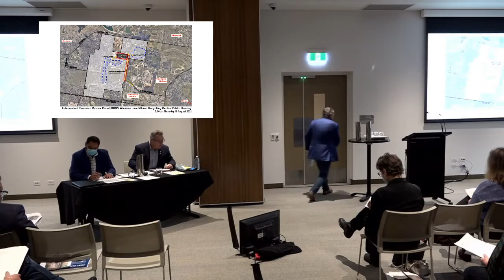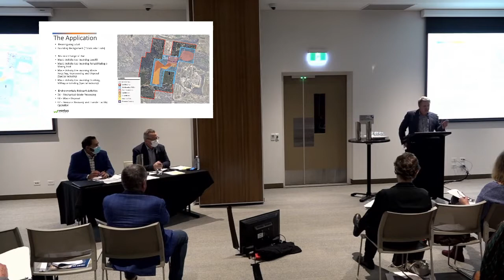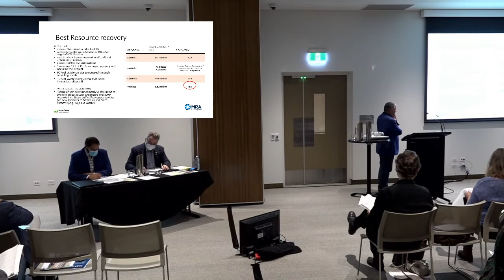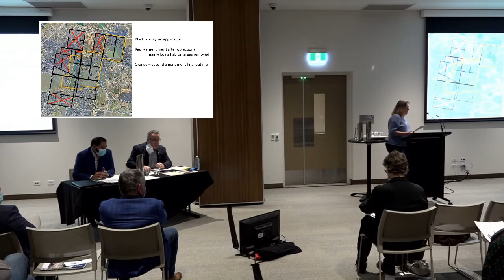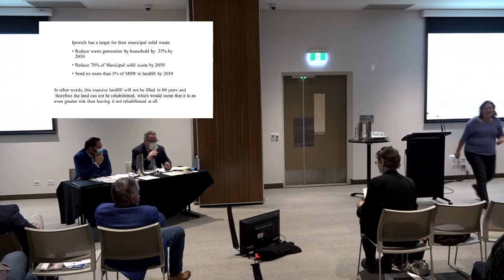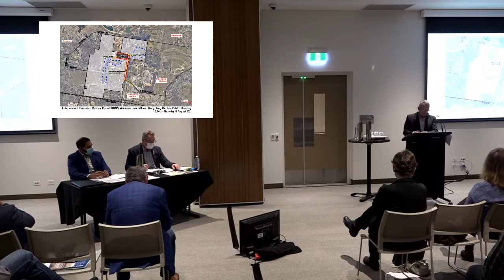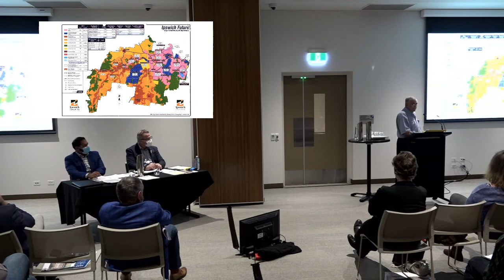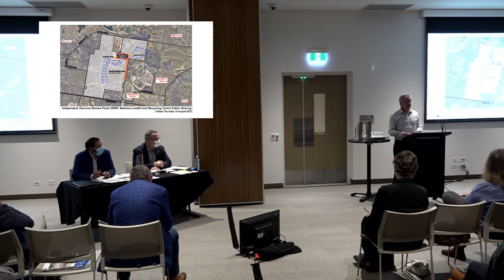Independent Decision Review Panel Public Hearing - 19/8/2021 – 10674/2019/CA